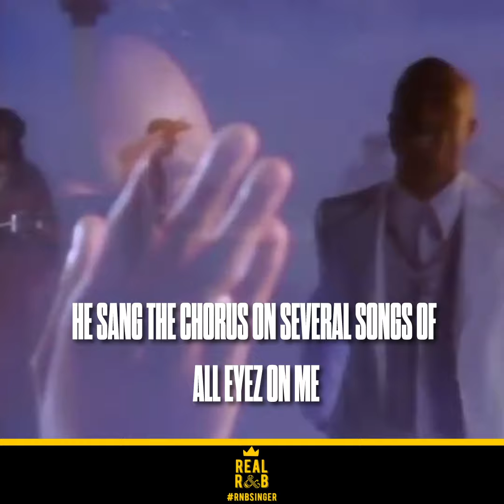RealRnBsinger N°8 : danny boy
Tell us who we should do next in the comments!